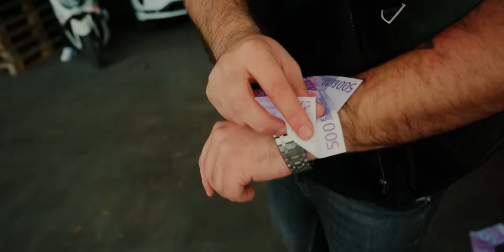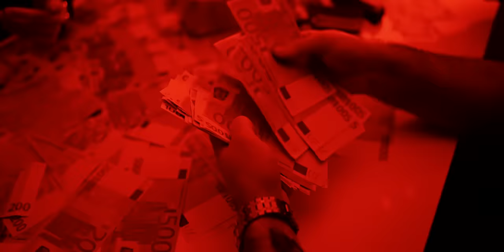JOSA X DOPPELGÄNGER - LA FIESTA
▶️ LISTEN / BUY everywhere: - coming soon -
Pretplatite se i stisnite na 🔔 za obavijesti !!

Tekst: Josa, Doppelgänger
Muzika: Nikola Stošić - Forta
Mix & Master: Makarije Topalović - Rie
Aranžman: Cloutie

Director & Editor: Gabriel Iličić
Editing Assistant & VFX: Davud Čokić
Video Production: Fotogram

Label and copyright: INFINITY.TV™